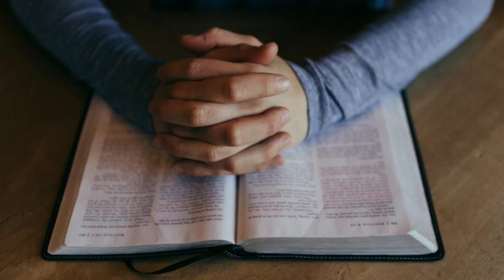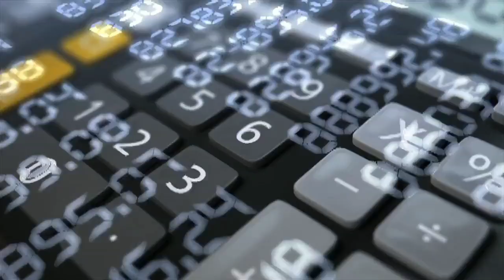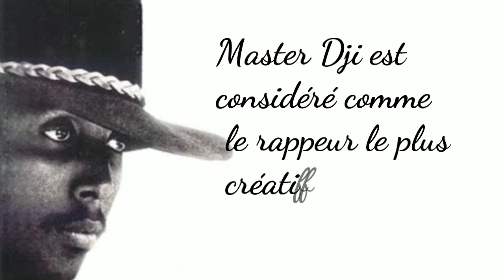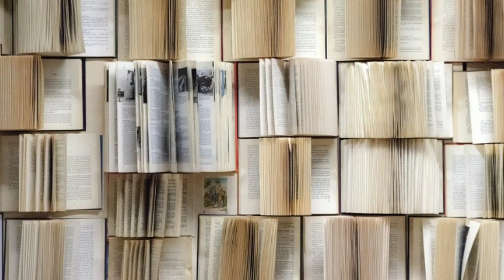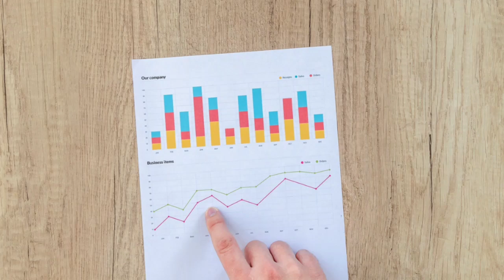Istwa Kòman Blaze One (Vètè) Devni Rapè !!!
• Blaze One ( Vètè ) is a Haitian Artist. His real name is Elisé SÉNORA. He was born on November 5, 1983, in Port-au-Prince, Haïti. Blaze One is known for rapping against what is going wrong in his country, for being talented, and being in the same side as the population. So, today, Top Widji decides to explain how Blaze One became a rapper. Let's gooo !!!

Mèsi ak chak grenn moun ki te gade videyo sa a, like li si w te renmen l, pataje l ak zanmi w pou plis moun ka wè l , epi abòne w pou w pa rate youn nan pwochèn videyo nou yo. Istwa Atis, Biyografi, Aktyalite, Enfo, Prank, Istwa Moral, tout pi bèl bagay ou te kapab imajine sou yon sèl chanel la = TOP WIDJI ©

                    ⚠ ⚠ ⚠ AVÈTISMAN  ⚠ ⚠ ⚠
PA REPOST OKENN VIDEYO ORIJINAL CHANÈL SA SAN W PA MANDE NOU AKSÈ A,